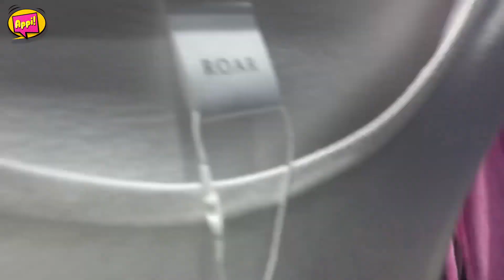Appi: Anything You Touch, I Buy! | Shopping Challenge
Tag a friend you would like to do this challenge with and check out Roar for an amazing array of clothing in a wide range of sizes💥